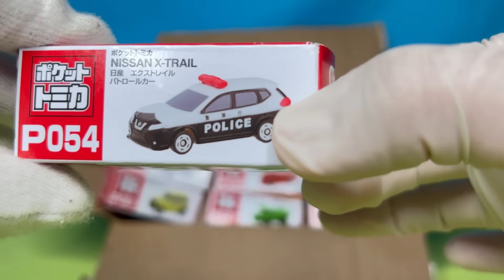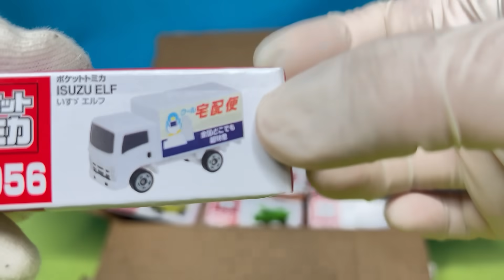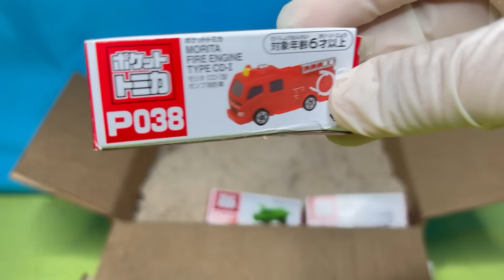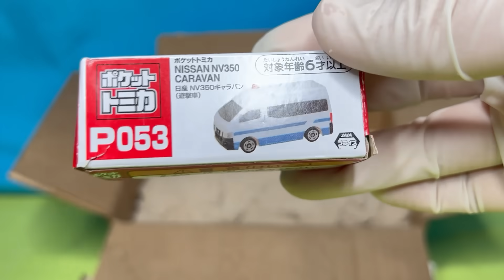箱の中に働く車がいっぱい! パトカー、消防車、ゴミ収集車を赤いキャリアカーに乗せるよ【ダイキャスト、ミニカー、クマズベア―キッズ】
トミカの働く車が箱の中にたくさん入ってるよ!
パトカー、救急車、消防車、SUVカーなどの沢山のはたらく車をキャリアカーに乗せていこう